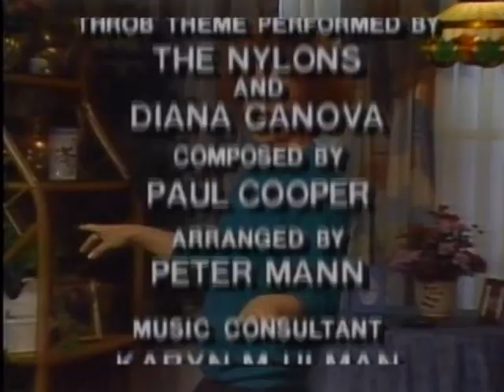THROB - Opening and Closing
Opening and closing from "Throb," a 1986 syndicated TV series created by Fredi Towbin. Probably inspired by the surprise syndicated success of "WKRP in Cincinnati," the show was about a single mother in her '30s who goes to work at a young-skewing record company where everyone is a little younger and hipper than she is. It did well in its first season but was canceled after the second season. It featured many musical performances in the studio by artists both fictional and real. Canova co-sang the theme song.